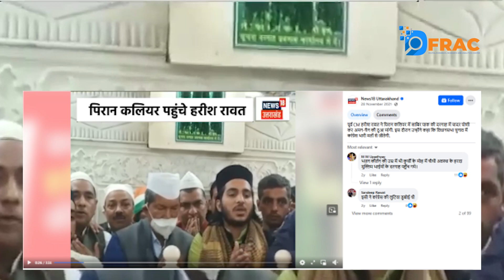Former Uttarakhand CM Harish Rawat converted to Islam?Fact check || DFRAC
Former Uttarakhand CM Harish Rawat converted to Islam?dfrac

Team Dfrac

Report By:-
Anchor:-